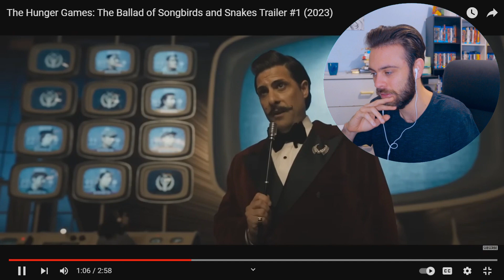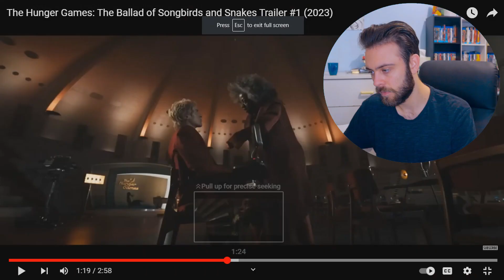The Hunger Games: The Ballad of Songbirds & Snakes-Trailer Reaction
In this video I'll be reacting to The Hunger Games: The Ballad of Songbirds & Snakes directed by Francis Lawrence and stars Tom Blyth, Rachel Zegler, Peter Dinklage, Hunter Schafer

Time Stamps

00:00-2:49 Intro

2:49-5:58 Reaction

5:58-7:49 Initial thoughts and ending